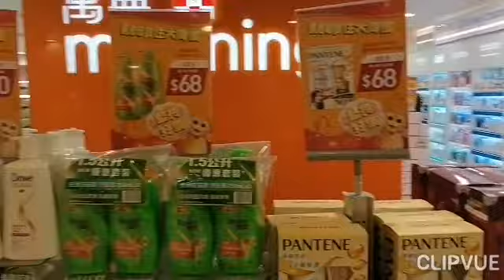Nag Window Shopping Kami